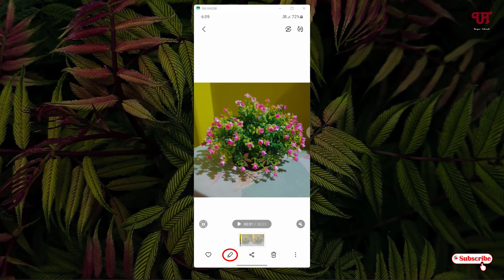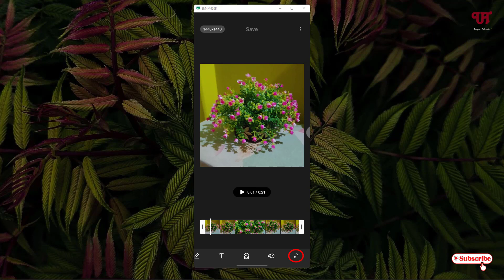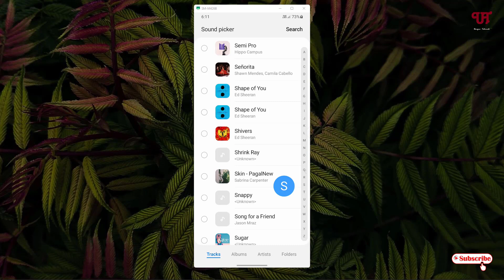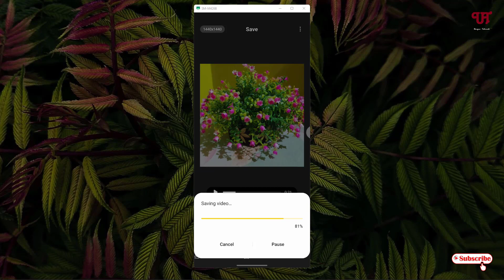How to add Background Music in a Video without using 3rd party Video Editor in Samsung Smartphone ?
This video tutorial is all about How to add Background Music in a Video without using 3rd party Video Editor in Samsung Smartphone.